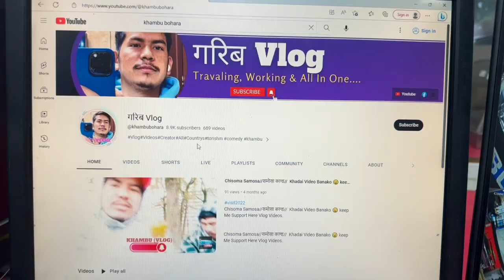USA🇺🇸 || My Happy New Year || गरिबले अ्मेरिकामा यसरि मनायो नया वर्ष नेपालि माया देखाउदै # गरिबVlog